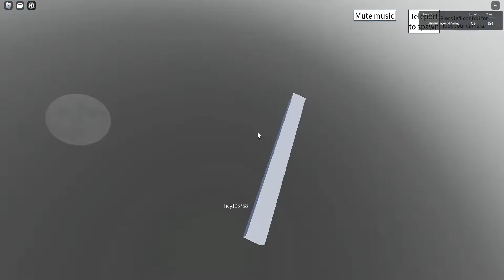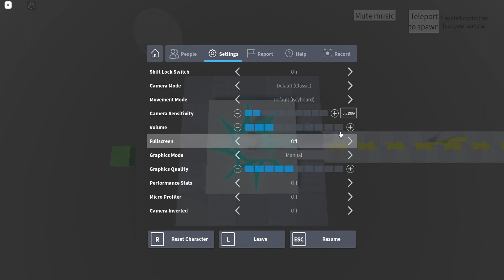Roblox Long Arm Obby